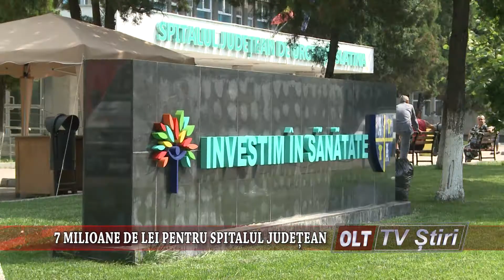7 MILIOANE DE LEI PENTRU SPITALUL JUDETEAN 3108